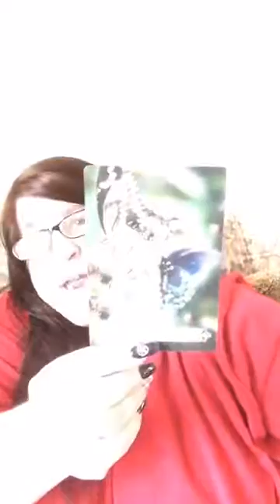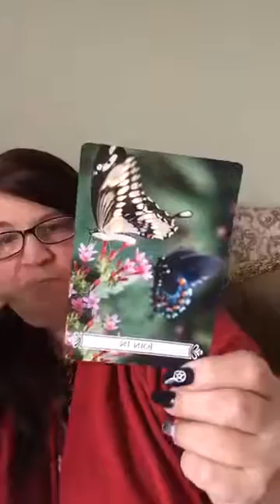16226092 768176666667613 4689964894068408320 n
card pull for 1/20/2017